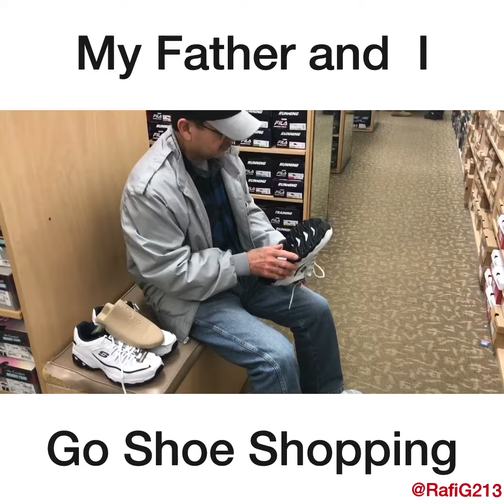Dad Does Shoe Shopping